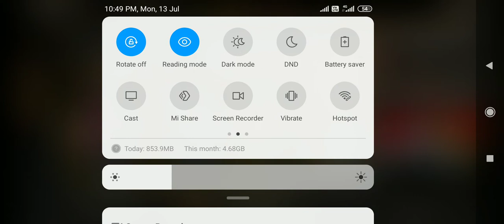Unlocking classic scorpion mortal Kombat game android